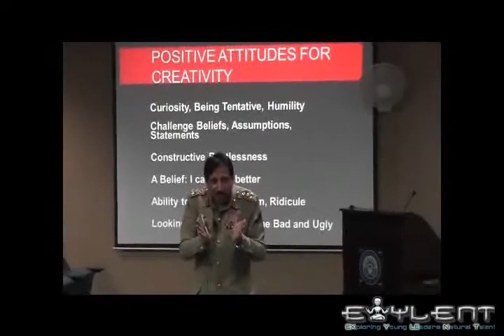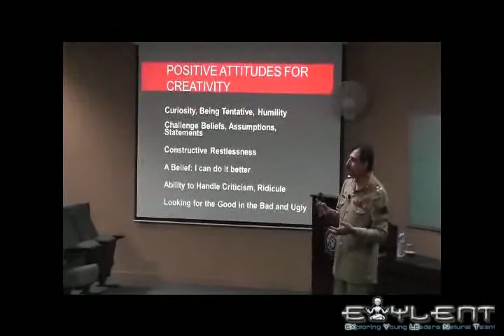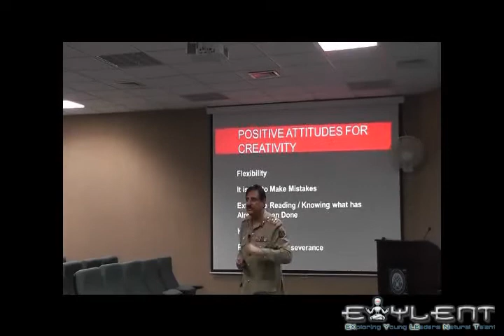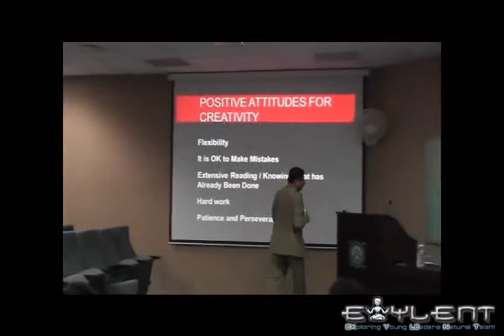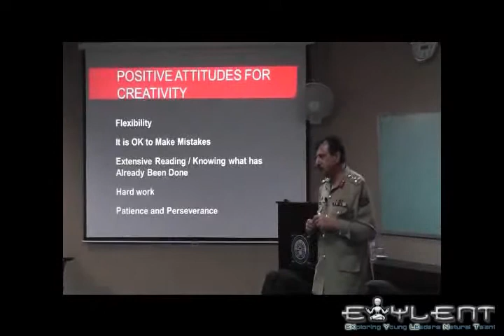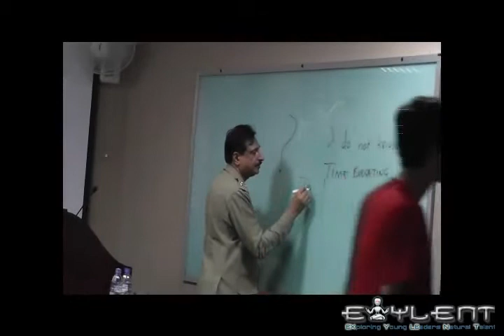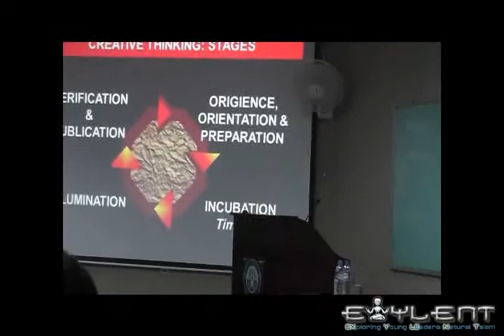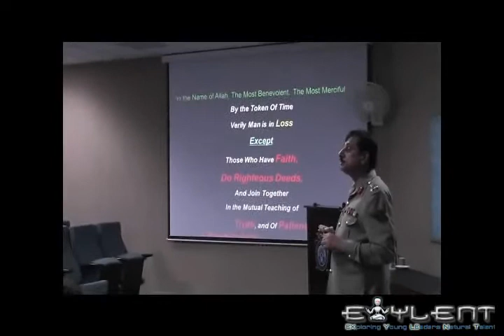EXYLENT 2012 | Brig.Mowadat Rana | Part 2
Guest lecture was delivered by Brig.Mowadat Rana, on creativity at the 6th EXYLENT workshop,2012 at SEECS, NUST